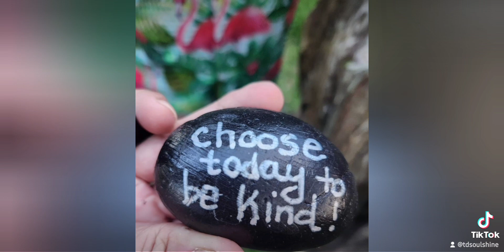Legacy Resort Palm Coast October 2024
The Legacy Resort in Palm Coast is nestled amidst miles of scenic hiking trails and stunning landscapes. On this trip, we called ahead to confirm use of the hover, and we were thrilled to see Noah enjoy some freedom in his new float."From nature hikes to the tranquil waterfall pool, we savored every moment at this resort. We connected with friendly locals and returning guests, while Noah found peace in the water, surrounded by the beauty of this hidden gem."